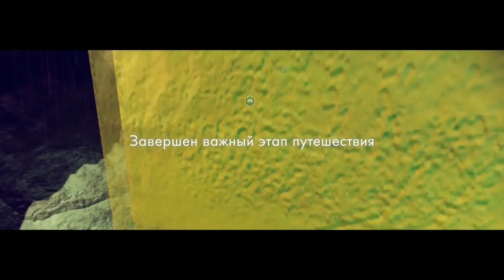No Man's Sky [PC] #5 - Нападение бандитов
Прохождение игры No Man's Sky на ПК (на русском языке).